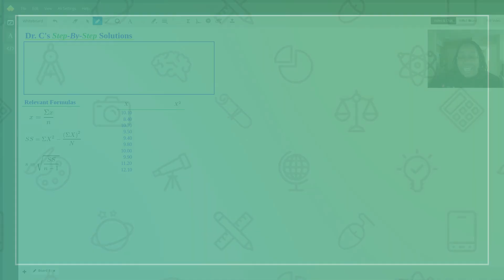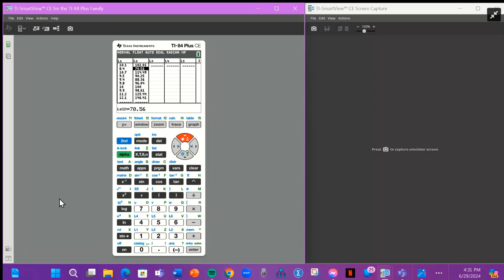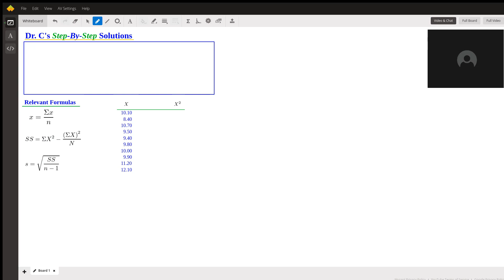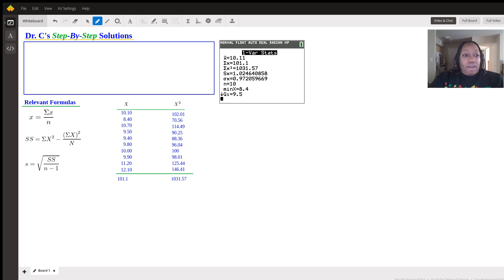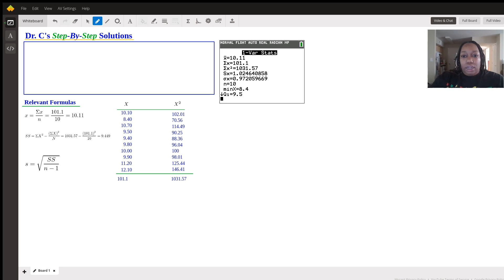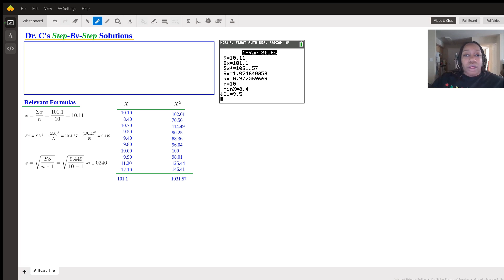Dr. Christal-Joy Turner's Step-by-Step Guide For Alternative Ways to Calculate Basic Statistics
Question: basic stats questions
Over the past several months, an adult patient has been treated for tetany (severe muscle spasms). This condition is associated with an average total calcium level below 6 mg/dl. Recently, the patient's total calcium tests gave the following readings (in mg/dl). Assume that the population of x values has an approximately normal distribution.
10.10
8.40
10.70
9.50
9.40
9.80
10.00
9.90
11.20
12.10
Use a calculator with mean and sample standard deviation keys to find the sample mean reading x and the sample standard deviation s. (Round your answers to four decimal places.)x= 10.11mg/dls=

Answered By:

Christal-Joy T.
PhD in Educational Psychology w/ 4 years teaching experience in Stats

Written Explanation:

I have worked out the problem in this video and shown ways to solve the problem by hand and by calculator. I hope you find this to be helpful. If you have any additional questions, please feel free to let me know. Take care, Dr. Christal-Joy Turner